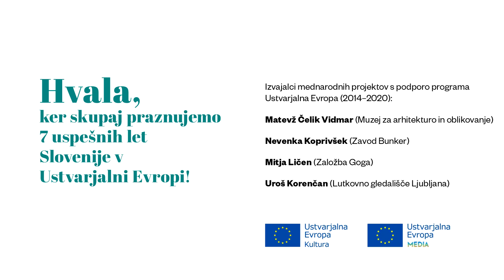7 dni za 7 razsežnosti programa Ustvarjalna Evropa, Profesionalizacija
Uspešno … ustvarjalno 2014–2020: #3 etapa (25. november–1. december)
7 dni za 7 razsežnosti učinkov Ustvarjalne Evrope - DAN 5: Profesionalizacija

V slovenskem gospodarstvu kulturni in kreativni sektor zavzema 10,5 % (24.062) vseh registriranih organizacijskih enot in je po njihovem številu primerljiv z - gradbeništvom.
Proizvajamo veliko delovnih mest in to se zdaj pri krizi, kateri smo priča, pri sektorju zelo, zelo pozna," nam je v video pogovoru zaupala Nevenka Koprivšek (Bunker).
Kako še Ustvarjalna Evropa pomaga slovenskim organizacijam pri profesionalizaciji, preverite v videu.

Spremljajte nas !